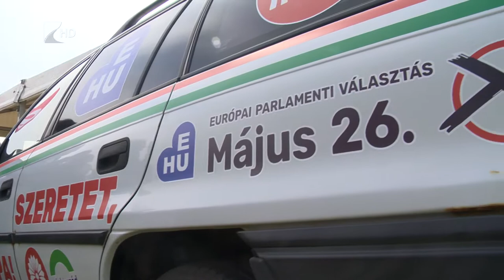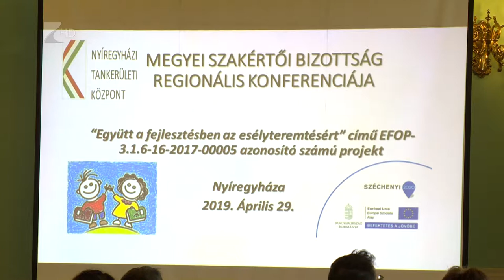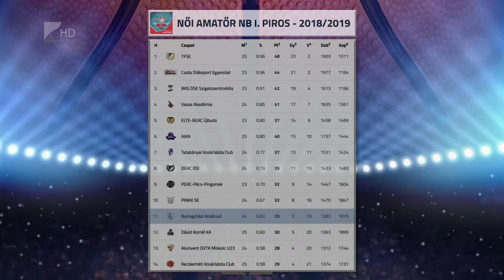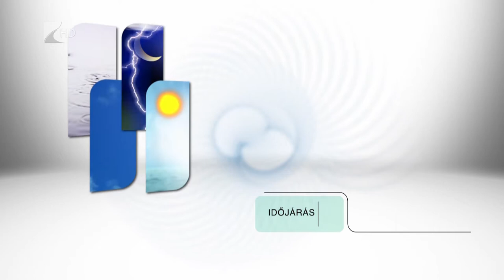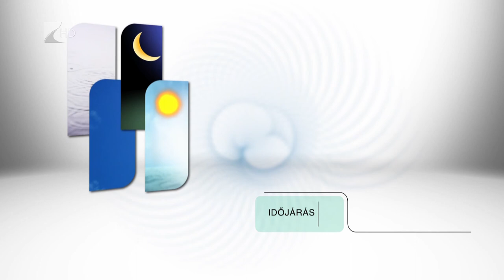Híradó 2019.05.02.- Kölcsey Tv